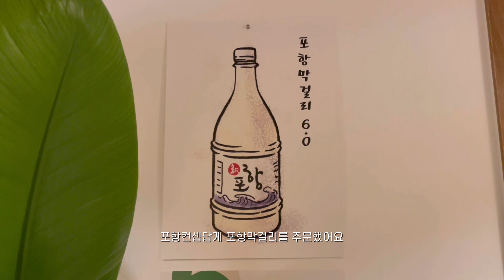vlog. 일주일 데일리룩 | 언박싱의 연속, 무음, 블루브릭 팝업 , 쉬즈미스 구스점퍼, 링서울 코트 , 뉴진스코디, 크록스 신상, 자라 신상 아더에러 | 패션하울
고화질 1080, 1440p로 설정하시면 선명한 화질로 보실 수 있습니다 (오른쪽 상단 설정표시)

안녕하세요 강냉이두목입니다.
오늘은 브이로그 영상입니다.
날씨가 너무 추워졌어요 여러분 감기 조심하세요!

📝두목 size
160cm
상의 55size
하의 26-27

Day1
vest/ lemme

2:30 Day2
outer/ almute
bottom/ ordinairement (종료)
bag/ nothingwritten

3:47 Day3
outer/ on&on
top/ ouro
bottom/ 정보없음

4:50 Day4
top/ nieeh
bottom/ hotping(종료)
bag/ charles&keith
shoes/ nike (kream)

7:59 Day5
outer/ lingseoul

9:32 Day6
outer/ lingseoul

13:03 Day7
outer/ epigram *
bag/ sienne
shoes/ rockfish
acc/ venument (종료)

14:24 Day8
Outer/ shesmiss (폭스 퍼 벨티드 구스다운 점퍼)

17:23 Day9
Outer/ kinder salmon
top/ sunshiner
bottom/ hehr
bag/ folnua
🎁unboxing/ crocs echo clog (데저크 글래스)